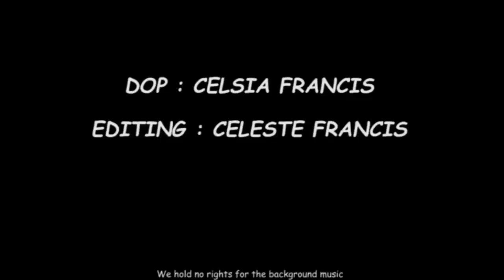Fish Fry | മീൻ ഇതുപോലെ ഒന്നു പൊരിച്ചു നോക്കൂ | Fish Fry recipe in Malayalam | English subtitles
Here is savouring your taste buds with a flavourful Fish Fry!

Ingredients
Surmai Fish or any other fish of your choice cut into pieces
3tbsp Chilli powder
1tbsp pepper powder
1tbsp turmeric powder
1.5 tbsp Paste of - 2pieces of ginger, 10 garlic cloves, 1 green chilli and 3 shallots
1tbsp crushed mustard seeds
1tbsp coconut oil
enough water to make thick paste of all ingredients.

Procedure
In a bowl mix all these ingredients well
Spread the paste in the fish
Marinate atleast for 15mins to 30mins
Heat a pan and add coconut oil to fry the fish
Add some curry leaves and then place the marinated fish on top of it to fry them nicely till dark brown.
Make sure you fry them on low to medium flame as it needs to cook well too.
Take it to a plate to remove any excess oil and serve hot.